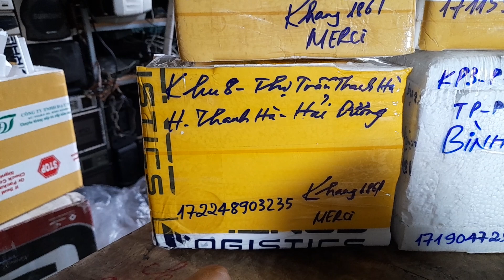SONY CFS - B5S MKII GIÁ 450K